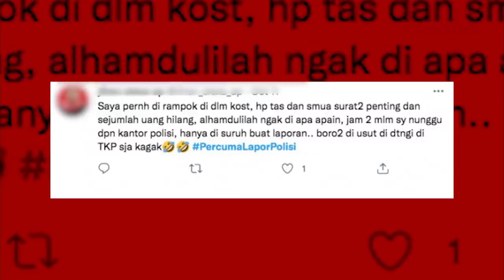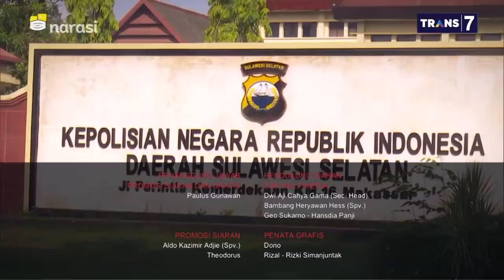Mahasiswa Dibanting Saat Demo, Tindakan Represif Aparat Berulang - (Part 7) | Mata Najwa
Apa Iya PercumaLaporPolisi (Part 7)

Benny Mamoto Ketua Harian Kompolnas, menyatakan cara masyarakat dalam menyampaikan rasa kecewa sekarang berbeda. Benny juga menyatakan ke depannya perlu ada pengawasan atasan langsung agar perkara bisa segera ditangani.

“Kondisi masyarakat yang sedang menghadapi masalah, ini emosinya sangat meledak-ledak. Dulu social movement dengan demo, ini cukup 1 tagar viral semua. Ini sedang berjalan soal pengawasan atasan langsung sehingga belum viral pimpinan sudah antisipasi,” ujar Benny.

Wakil Koordinator KontraS Rivanlee Anandar soroti tindakan represif yang kerap dilakukan aparat.

"Itu tindakan aparat yang represif ya, dan sudah sering sekali (dilakukan). Termasuk yang tadi kita lihat (mahasiswa) dibanting begitu saja. Setelah klarifikasi maka dianggap itu hal wajar, itu yang bahaya," ujar Rivanlee.

(Narasi)

Tonton juga Mata Najwa eps. [Apa Iya PercumaLaporPolisi] dan episode lainnya di atau klik link di bawah.